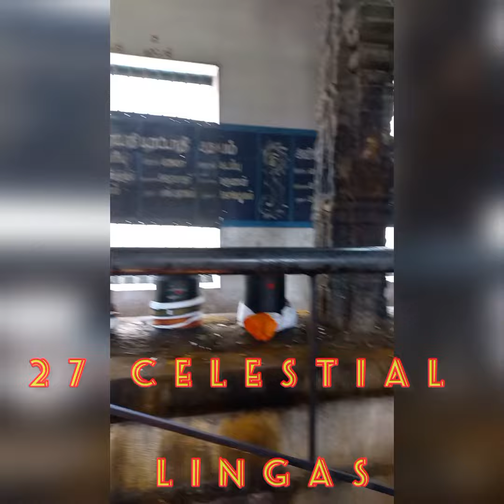27 நட்சத்திரத்திற்குரிய 27 சிவலிங்கங்கள் உள்ள கோயில் .